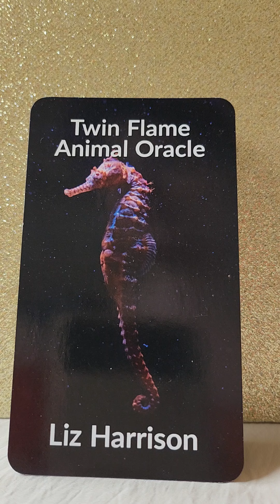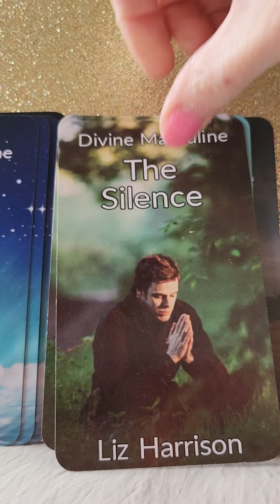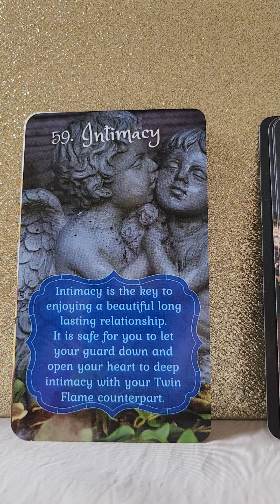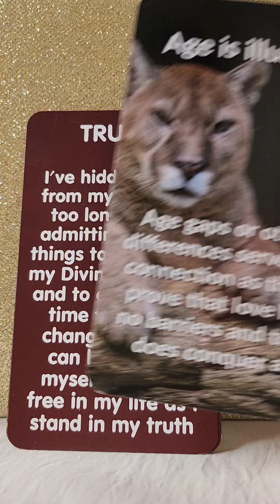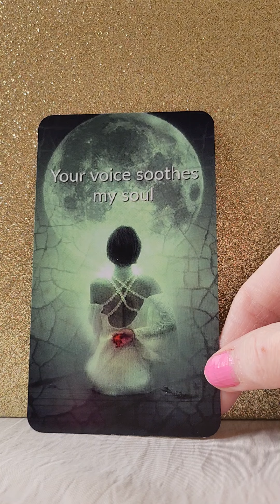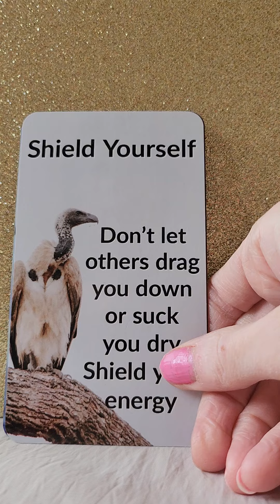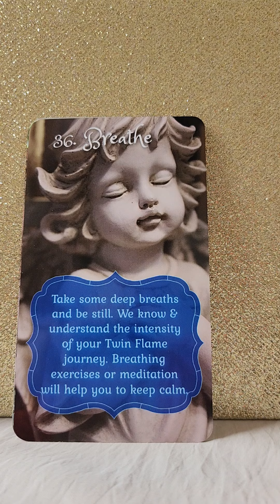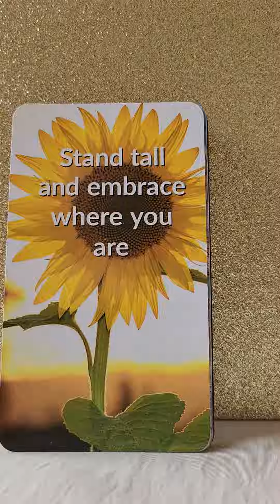Your Person Has A Very Special Message For You 🌻 Your Daily Love Reading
🌻 Twin Flame Animal Oracle by Liz Harrison
🌻 Twin Flames Signs And Synchronicity Oracle by Liz Harrison
🌻 Twin Flame Guardian Angels Oracle by Angali Devi
🌻 Divine Feminine The Silence by Liz Harrison
🌻 Divine Masculine The Silence by Liz Harrison
🌻 Divine Feminine Transformation Affirmations by Sandra Cole
🌻 Divine Masculine Ego Struggles and Healing by Sandra Cole @WorldIlluminator11